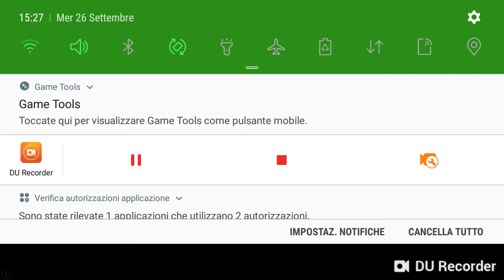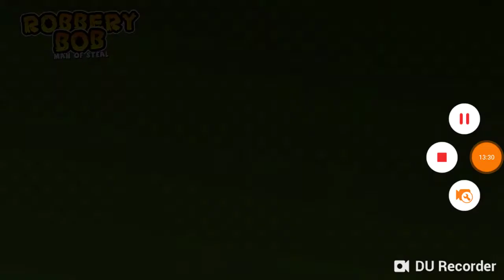Robbery bob ep 2 rubiamo al detective